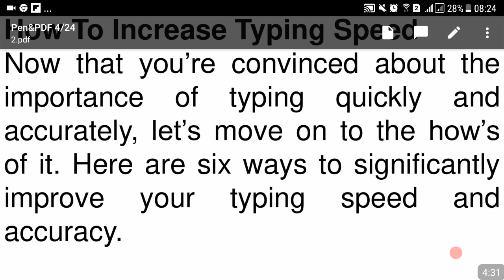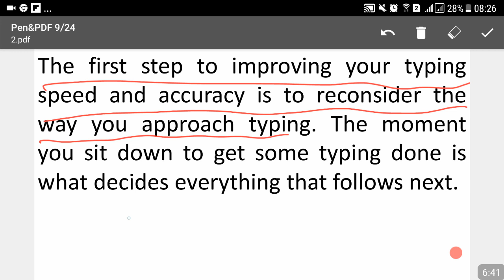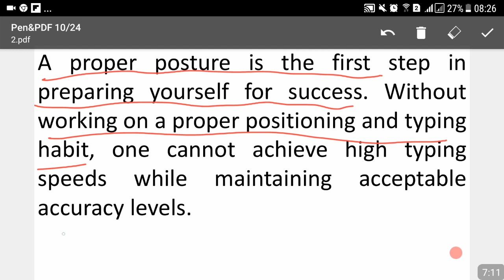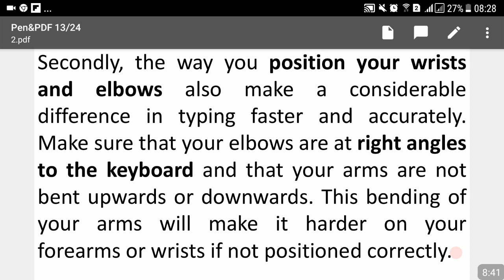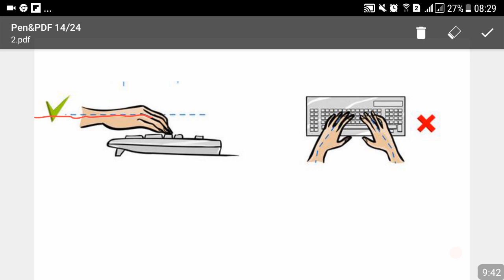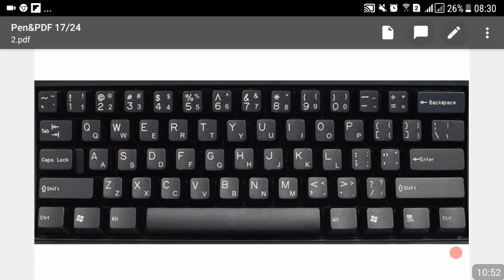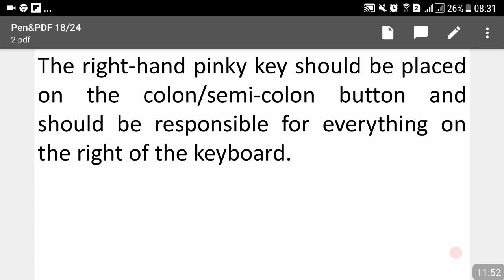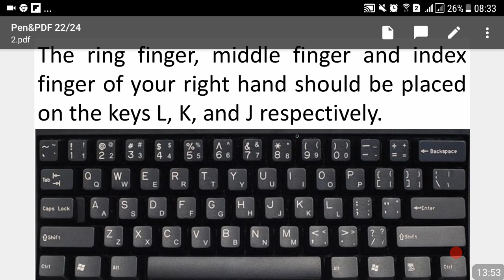NTS-Junior Auditor Skill Test Preparation-How to Increase Typing Speed & Accuracy-Part 02